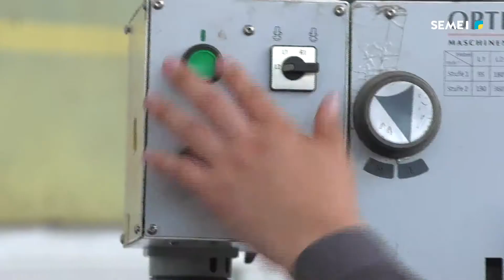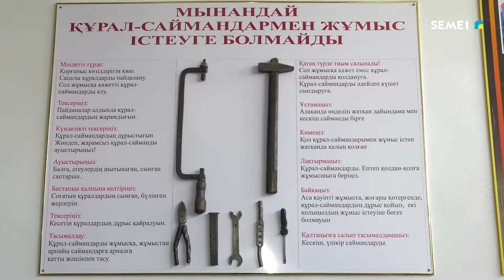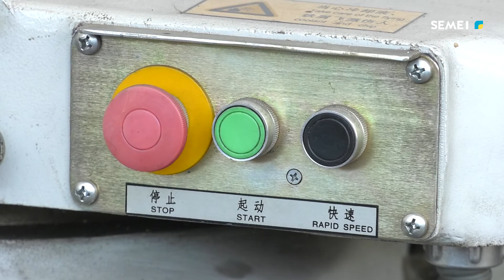"АРНАЙЫ РЕПОРТАЖ" бағдарламасы - Жұмыспен қамту